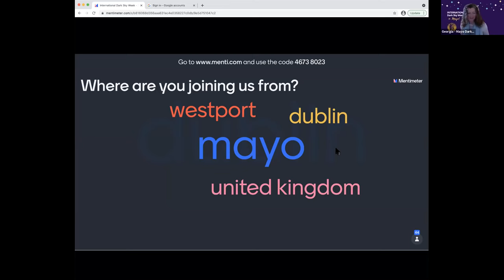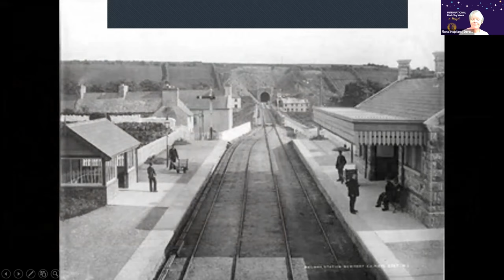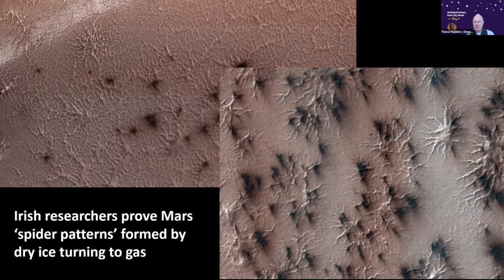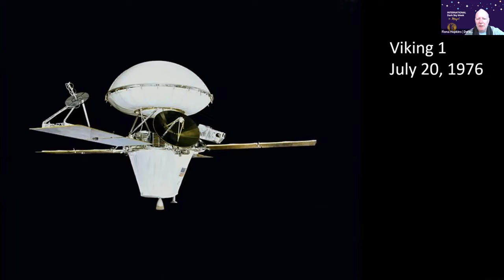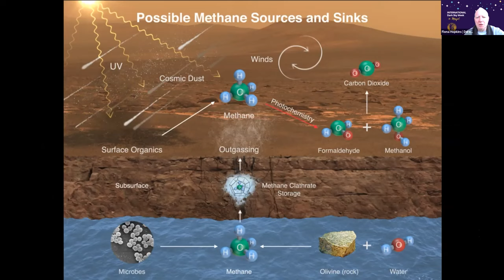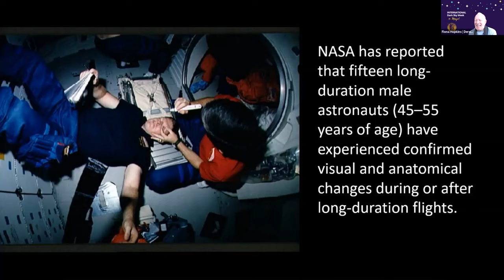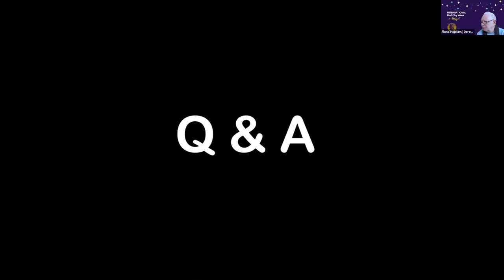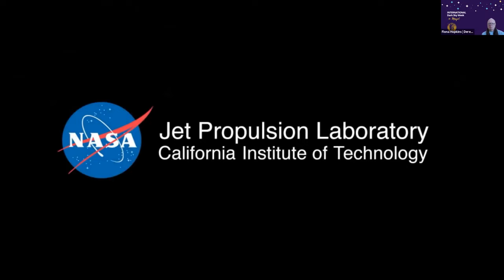International Dark Sky Week 2021 | Derek Dempsey - Exploring Mars | 5th April 2021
Welcome to the Mayo programme of virtual events for International Dark Sky Week 2021.

A small, cold planet with a thin, unbreathable atmosphere and no magnetic field to protect it from deadly solar and cosmic radiation – yet we are endlessly fascinated by Mars, can’t wait to get there in person and in the meantime have been sending spacecraft to explore it on our behalf. Mars is covered with rocks, craters and ultra-fine toxic dust, but there is strong evidence that water flowed there in the past – so did life evolve there and could it be there still? With the successful landing of the Perseverance rover last month, our interest has been piqued even further, ready to take the next big steps forward in exploring Mars.

As a teenager in secondary school, Derek Dempsey became firmly hooked on astronomy by the excitement of the Apollo moon landings and has been reading about the subject and observing the night sky ever since. Derek graduated from the UCD School of Engineering in 1978 and has spent his professional life working in telecommunications – but has always found time for amateur astronomy. He is one of the founder members of the Newport Astronomy Club, motivated in no small part by the Gold Tier accreditation of the Mayo Dark Sky Park in May 2016 by the International Dark Sky Association, and was elected a Fellow of the Royal Astronomical Society in 2018

Our motto is to help kids name more stars in the sky, than stars on the screen.  We can only do that if they can see the night sky and enjoy its wondrous habitat.    With your help, we can do that together "Under One Sky".